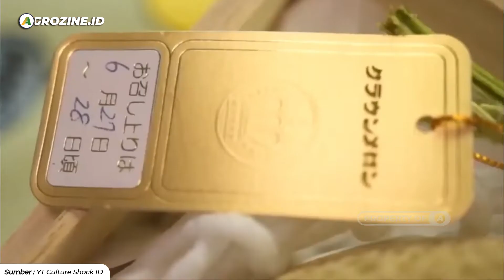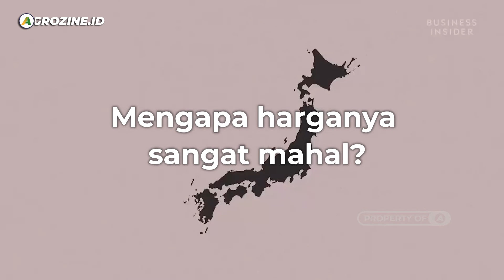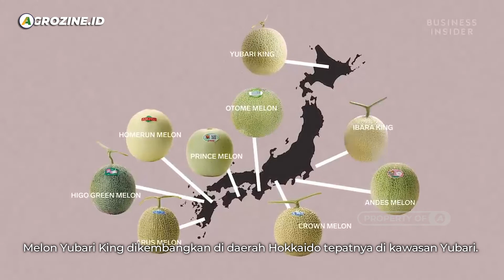Mengenal Melon Yubari, Buah Mewah Asal Jepang yang Harganya Hingga Ratusan Juta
Siapa yang tidak mengenal buah melon, mungkin kalian semua sudah sering memakan buah yang masih saudara dengan semangka dan memiliki aroma yang harum ini. Tapi, gimana dengan melon asal jepang yang banyak dikenal dengan nama Yubari King?

Melon Yubari masuk jajaran buah paling mahal di dunia. Coba deh bayangin, sepasang buah ini untuk jenis premiumnya bisa dihargai termurah dihargai 500 ribu yen, kalau kita kalikan dengan 130 yen dirupiahkan sekitar Rp 65 juta. Itu harga yang paling murah lho ya. Biasanya buah melon Yubari dari jenis king bisa dijual sampai 2,5 juta yen atau sekitar Rp 250 juta. Wah, kalau beli melonnya di Indonesia bisa sampai berapa banyak ya.